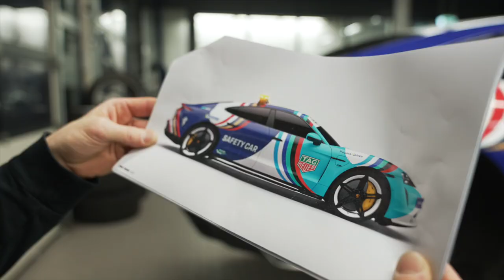Porsche Taycan revealed as new safety car for the 2022/2023 Formula E Championship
A Porsche with leadership qualities: When the distinctively designed Taycan pulls out of the pit lane and onto the racetrack in the ABB FIA Formula E World Championship, it will quickly take the lead.
Porsche’s first all-electric sports car is the new safety car in the innovative electric racing series this season. The vehicle will celebrate its racetrack debut at the opening round of the Formula E season on 28/29 January 2022 in Diriyah, Saudi Arabia.

Source: Porsche